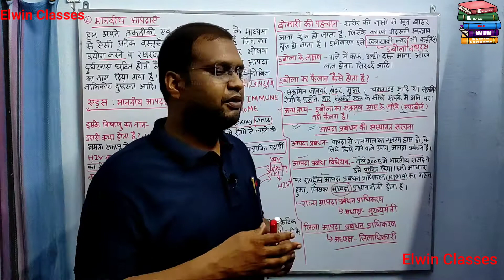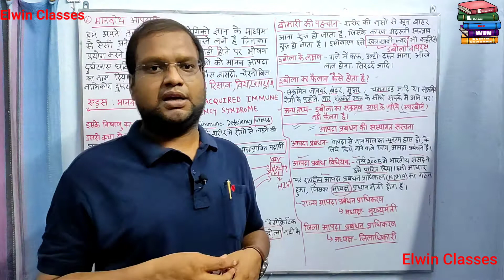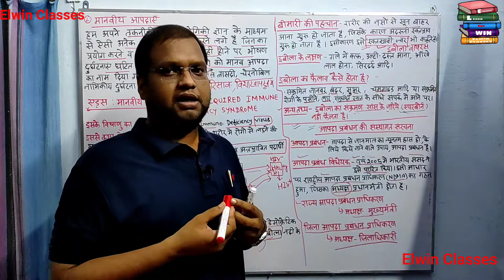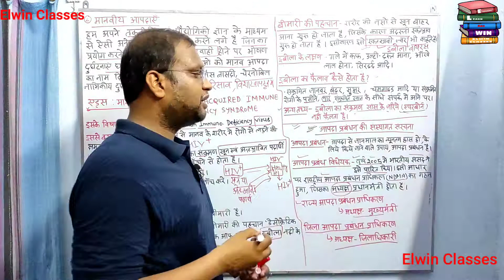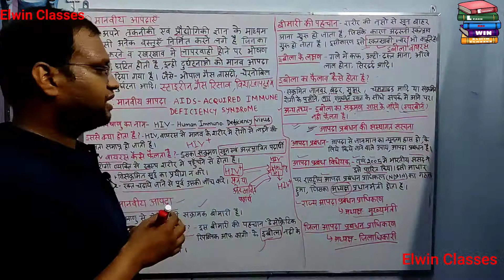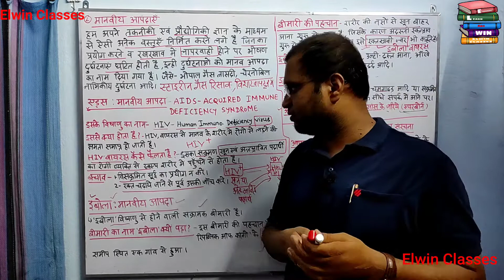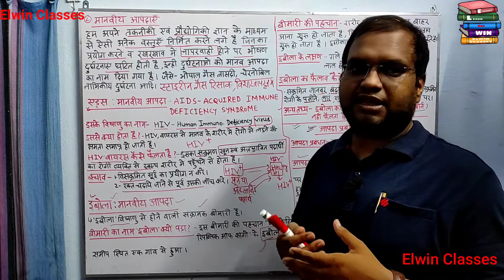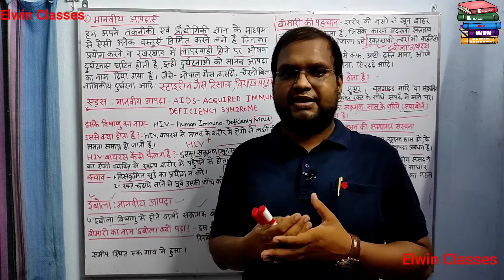Disaster Management | आपदा प्रबंधन भाग 2 | For All competitive Exams |Must Watch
CTET, TET, UGCNET राज्यस्तरीय शिक्षक पात्रता परीक्षायें,एवं सभी एक दिवसीय परीक्षाओं के लिए पर्यावरण के सम्पूर्ण पाठ्यक्रम की अगली श्रृंखला।

आप अपना प्रश्न कमेंट बॉक्स में लिखें, आपको उत्तर उपलब्ध कराया जाएगा।

हमारी अन्य विडिओ क्लासेज के लिए इस लिंक पर जाएँ-